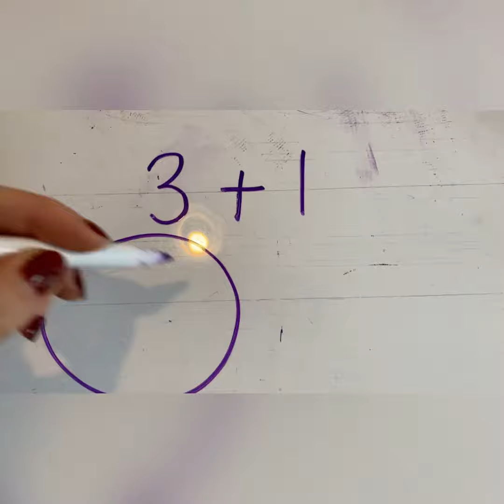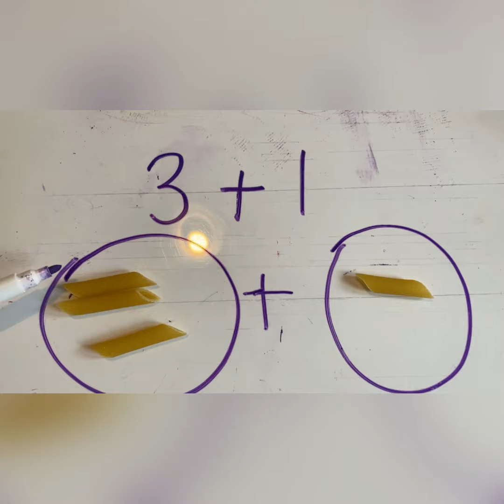Cuir ris gu 10 le pasta - addition to 10 using pasta - Gàidhlig Maths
Addition to 10 in Gaelic using pasta to help you add